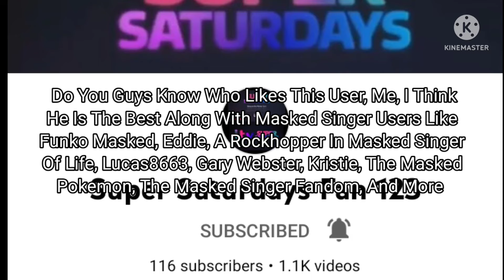Mia Salutes No. 1: Super Saturday Fan 123